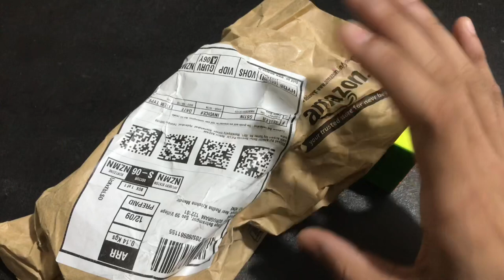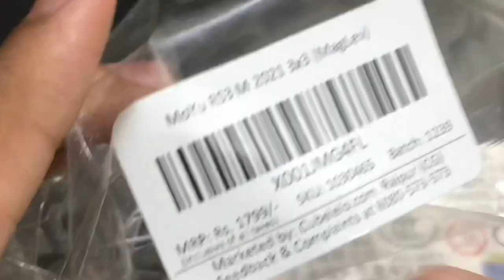Rs3m maglev Unboxing and First Impressions || in hindi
Hey guys

Share also